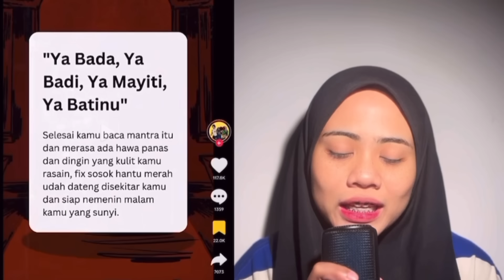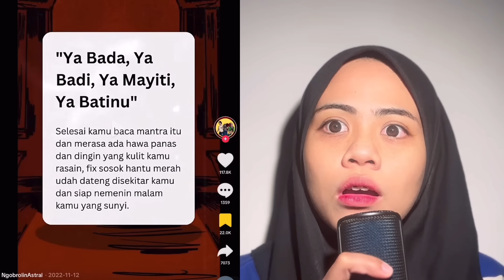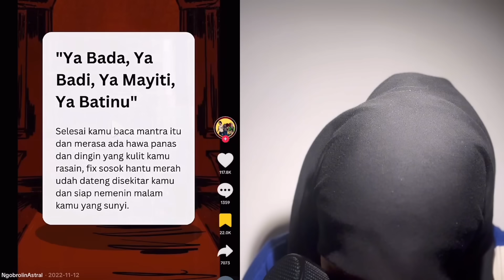AKU BACA MANTRA VIRAL PANGGIL HANTU! TERUS KENA KACAU!! YA BADI YA MAITI!